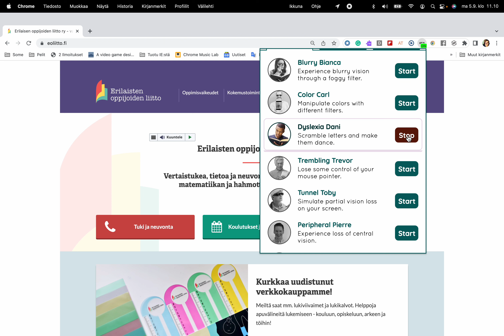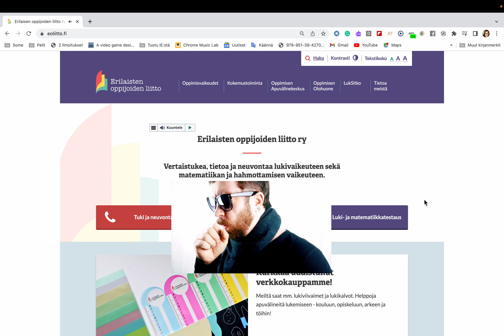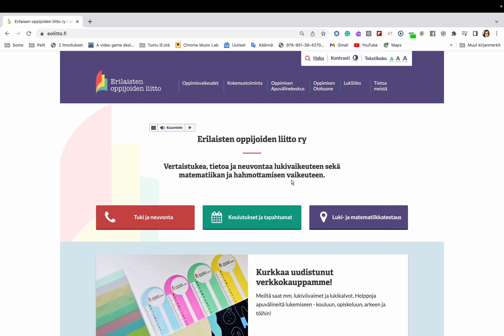Google Chromen Funkify simulaattori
Videolla esitellään Funkify simulaattori, joka on Google Chrome -nettiselaimen lisäosa.  Maksuton, löytyy myös kattavampi maksullinen versio.Voit kokeile millaista olisi käyttää nettisivuja, jos sinulla on jokin oppimisvaikeus tai toimintarajoitteita.